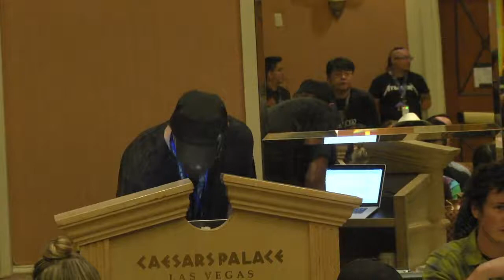DEF CON 26 AI VILLAGE - drhyrum and Panel - Malware Panel